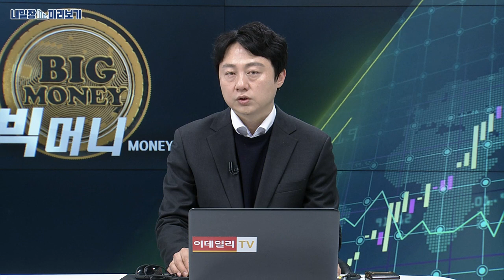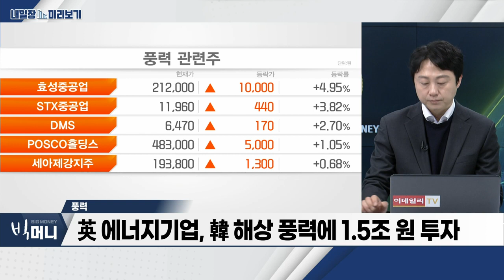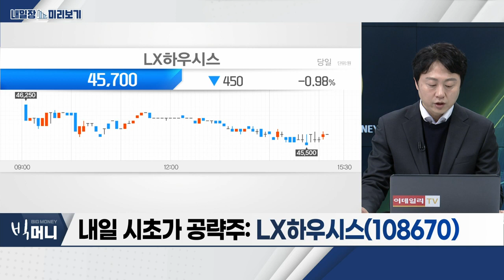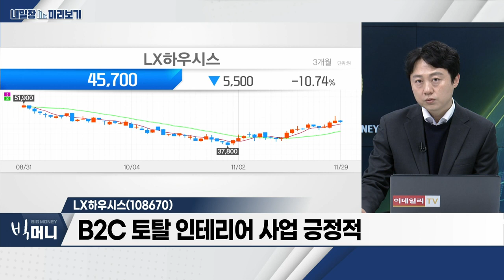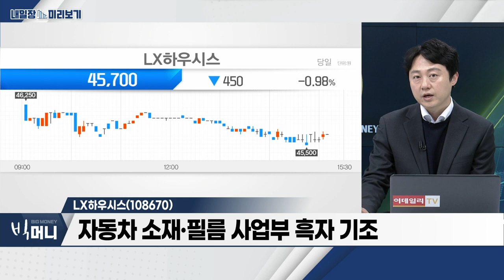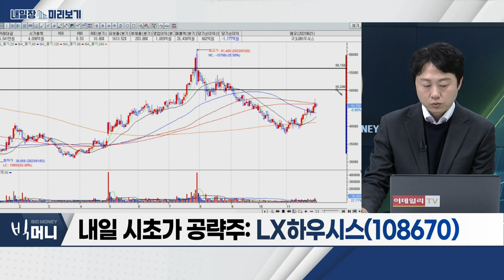LX하우시스(108670)... B2C 토탈 인테리어 사업 긍정적 / 풍력... 英 에너지기업, 韓 해상 풍력에 1.5조 원 투자_내일장 미리보기 (20231129)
- 英 에너지기업, 韓 해상풍력에 1.5조 원 투자
- 비조선향 후판 성장 기대감 솔솔
- 해상풍력 관련 악재 주가 선반영

LX하우시스(108670)
- B2C 토탈 인테리어 사업 긍정적
- 건자재 수익 구조… 마진율 증가
- 자동차 소재‧필름 사업부 흑자 기조